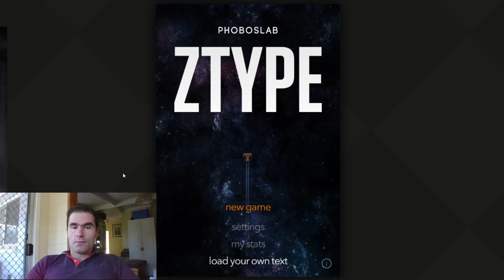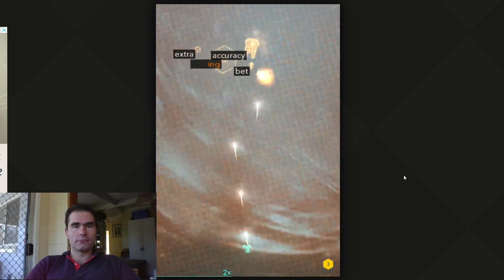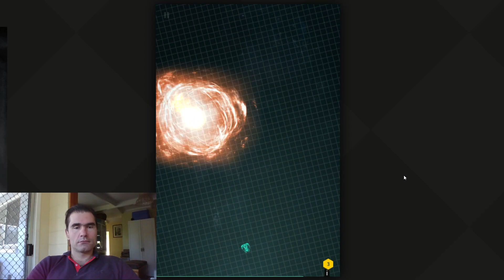Z-Type - Let's Play 2023 08 11 12 04 37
Today's little warm-up for the clackety-clacks. ^_^